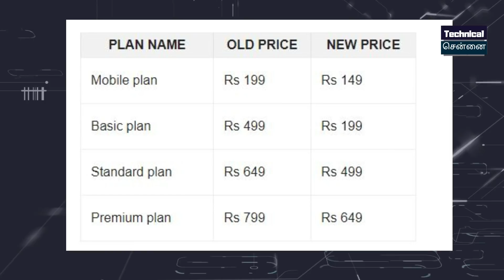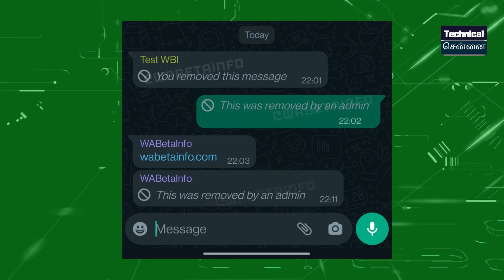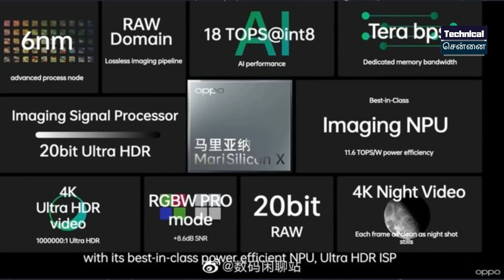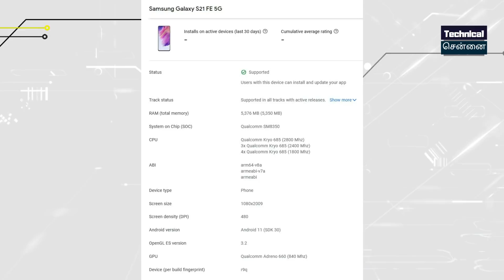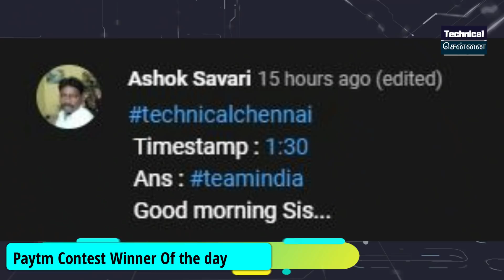Samsung M33 5G Launch, iQOO Big Sale, MIUI 13 revealed, Realme 9i New Color |Tech in Tamil | #709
Don't Miss.

Time Stamps

00:00 Introduction
00:38 Netflix subscriptions are  60% cheaper in India
01:25 Instagram  reply  with reels feature
01:56 iQOO Quest Days sale till Dec 16
02:30 Group admins can delete messages for everyone
03:00 OppoInnoDay2021 company's first NPU-MariSilicon X
03:59 Oppo announced air glass
04:39 Samsung S21 FE Dimensions
05:22 Electric scooter catches fire
06:07 Realme 9i Live Image
06:28 VivoV23Pro Chipset revealed
07:04 MIUI 13 LOGO  REVEALED
07:36 Samsung Galaxy M33 5G launch

1)  Introduction
2) Netflix subscriptions are  60% cheaper in India
3) Instagram  reply  with reels feature
4) iQOO Quest Days sale till Dec 16
5) Group admins can delete messages for everyone
6) OppoInnoDay2021 company's first NPU-MariSilicon X
7) Oppo announced air glass
8) Samsung S21 FE Dimensions
9) Electric scooter catches fire
10) Realme 9i Live Image
11) VivoV23Pro Chipset revealed
12) MIUI 13 LOGO  REVEALED
13) Samsung Galaxy M33 5G launch

1. வீடியோவைப் பாருங்கள், போட்டிக்கான கேள்வியைக் கவனியுங்கள்.
2. Comment boxல் இது போன்ற முறையில் பதில் எழுதவும். (time stamp) (answer)
3. உதாரணத்திற்கு பதில் Android என்றால், நான் வீடியோவில் 2.02 நிமிடங்களில் சொன்னேன் என்றால். technicalchennai (2.02) (android) Type like this.
4. comments மூலம் வெற்றி தேர்வு செய்யப்படும்.
5. Winnerக்கு Paytm பணம் Rs 100 அல்லது பரிசு ரசீது (gift voucher) கிடைக்கும்.
6. இதில் பங்கேற்கவும் (Paytm contest)மற்றும் வெற்றி பெறவும்.